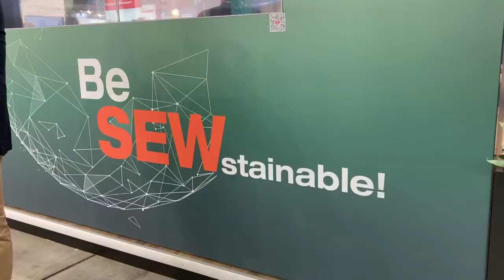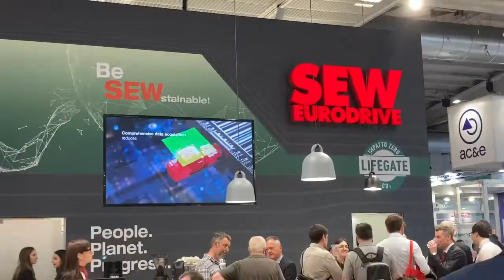SPS Italia 2022: la sostenibilità di SEW-Eurodrive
A SPS Italia 2022 Giosuè Cavallaro, marketing manager, racconta il progetto di sostenibilità di SEW-Eurodrive Italia